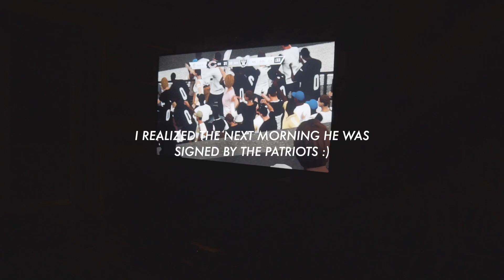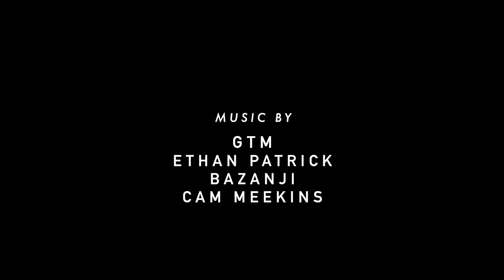Meet My Dog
I decided to come back home to see family and catch up. Totally enjoyed the 95 degree weather and swimming! This day was great as a little break from life all on my own.